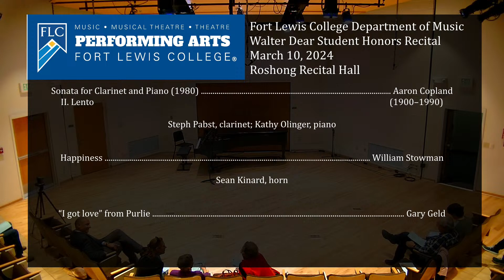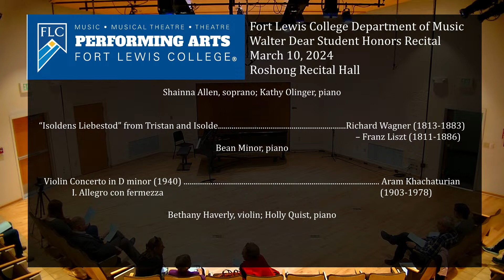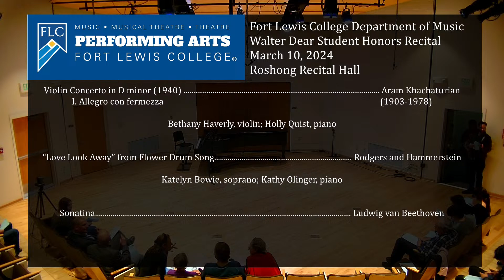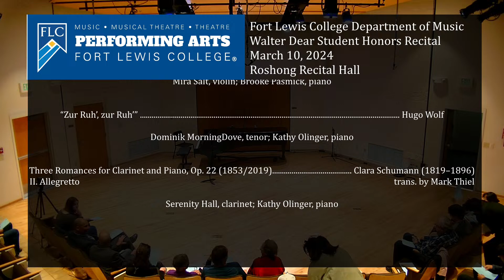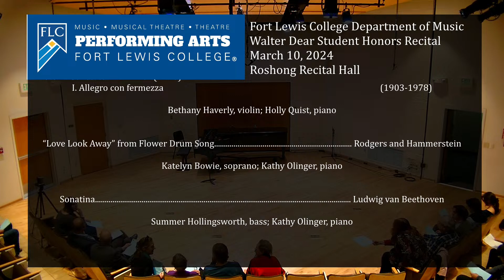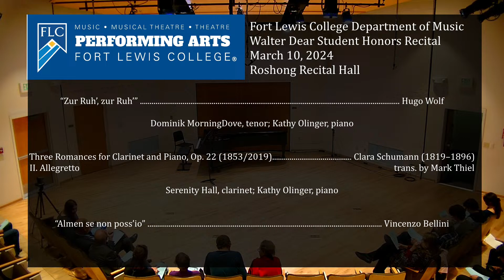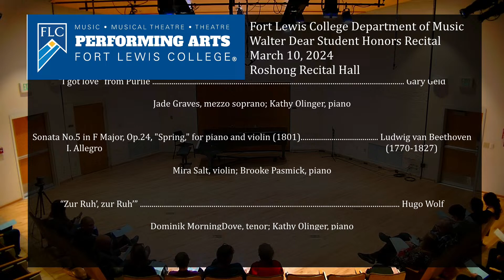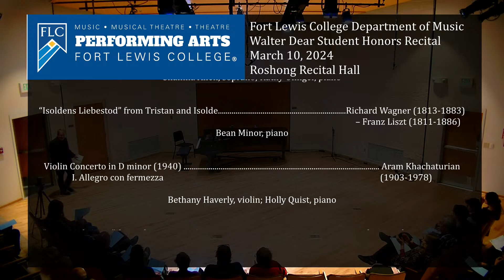Walter Dear Student Honors Recital 2024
Our 2024 Walter Dear Student Honors Recital features the students of the Fort Lewis College Performing Arts Department. This recital is dedicated to the late Mr. Dear and the generous support he has given the Fort Lewis College Music Department.